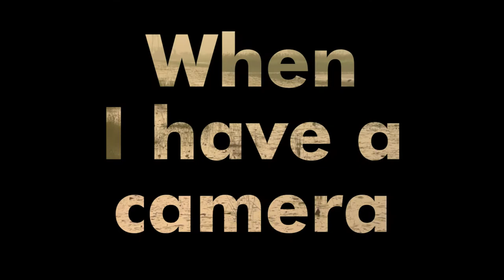Quote of the day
"When I have a camera in hand I know no fear" - Alfred Eisenstaedt